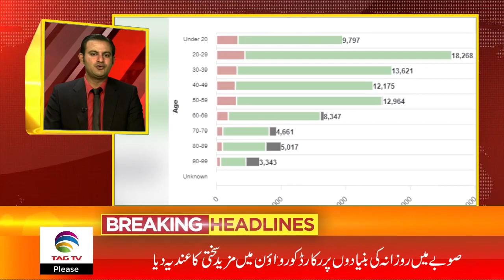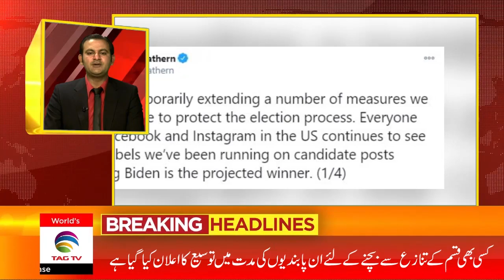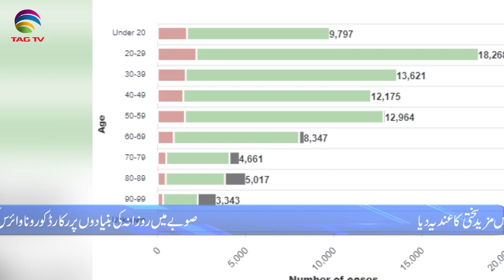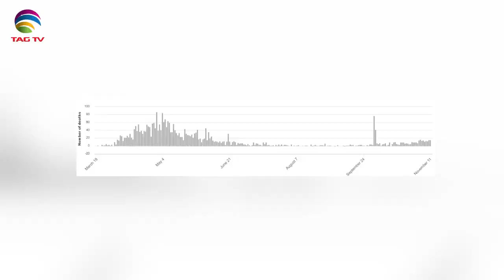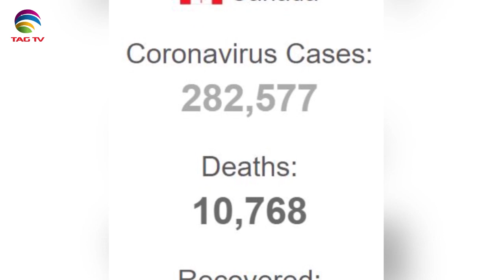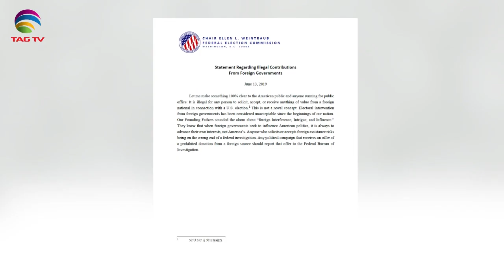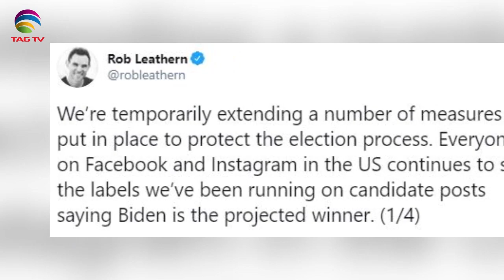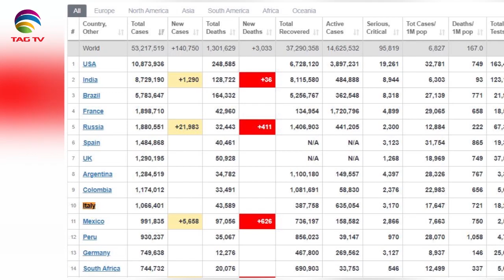Canadian & International News Bulletin in Hindi/Urdu - November 12, 2020